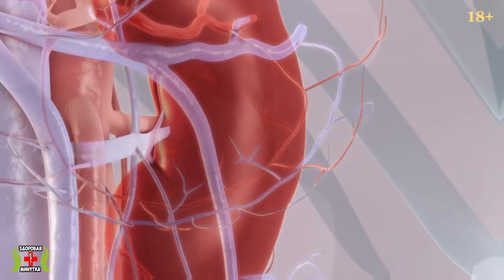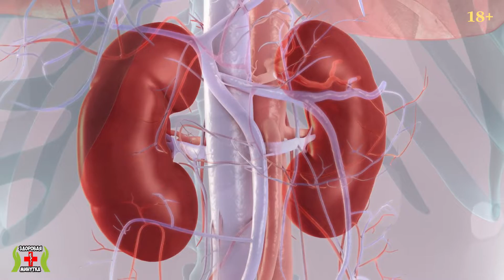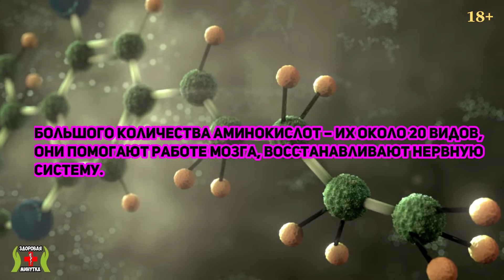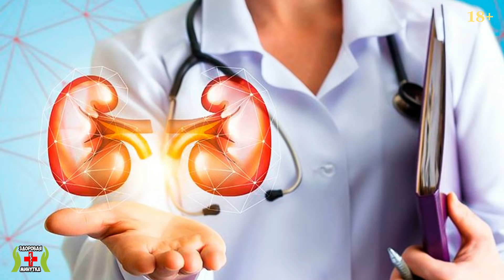Ученые: всего чашка ЗЕЛЕНОГО ЧАЯ и усталость как рукой сняло. Польза зеленого чая, полезные свойства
Зеленый чай часто используют не просто для того, чтобы утолить жажду, но и как средство от усталости, так как польза зеленого чая для организма человека давно доказана. Дело в том, что напиток содержит большое количество кофеина, который способствует увеличению гормона счастья – дофамина. Вместе с этим чай угнетает выработку аденозина, являющегося веществом, замедляющим отклик нервной системы. В результате человек после выпитой кружки напитка чувствует себя гораздо бодрее, у него улучшается настроение, он лучше концентрируется на задачах и запоминает информацию.